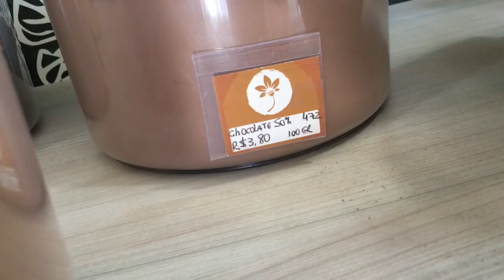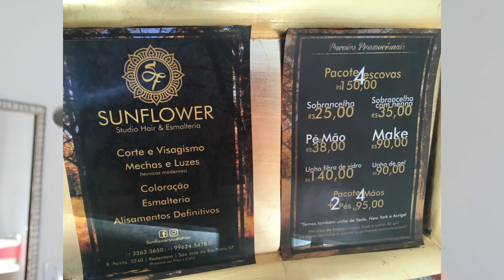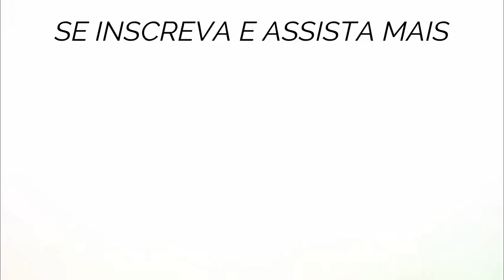FIZ ALONGAMENTO NAS UNHAS, CINEMA, FESTA CAIPIRA E DIA A DIA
• SUNFLOWER STUDIO HAIR & ESMALTERIA

• GRÃOS E CIA PRODUTOS NATURAIS
Rua Antonio de Godoy 3930 Redentora

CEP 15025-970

FALE COMIGO
• email para contato/parcerias:

PERGUNTAS FREQUENTES
• CÂMERA: Samsung Nx3000 | Eken h9r | Iphone SE
Após esse período é necessário pagar uma assinatura mensal. Existem vários pacotes de valores diferentes. Se usá-las sem pagar a assinatura mensal, haverá notificação de direitos autorais. As músicas usadas no período de 30 dias de teste não terão cobrança, nem notificações.